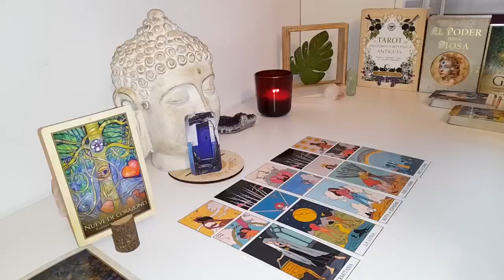LIBRA THEY BREAK DOWN THE DOOR OF YOUR HOUSE😱THIS IS VERY LOUD🌟🎁 END AUGUST TAROT LOVE